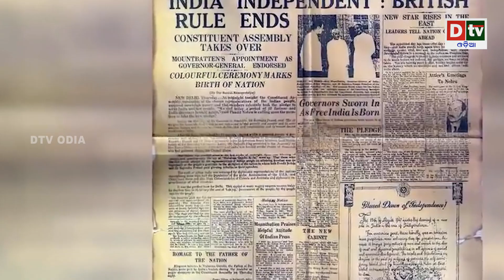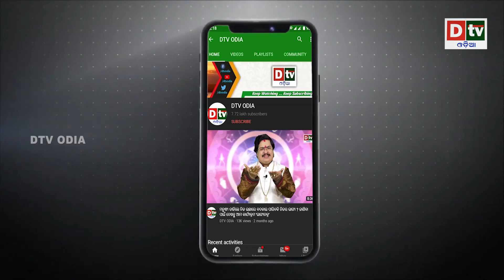ଜେରୁସଲମ କାହାର ? | Odia news live updates